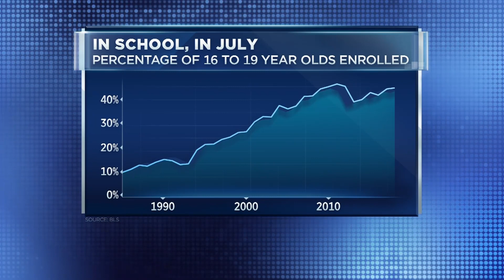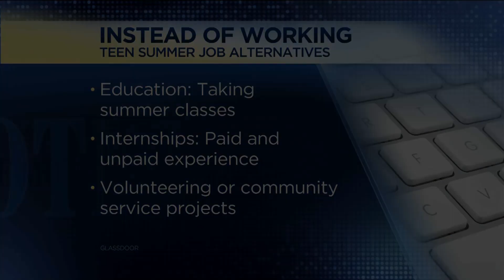No job, no problem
Fewer teens are earning summer paychecks. Instead of getting a job, how are they spending their time? Glassdoor Chief Economist Andrew Chamberlain on what teens are doing instead and what it means for the labor force.